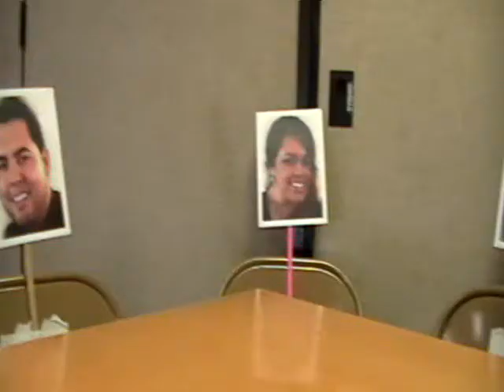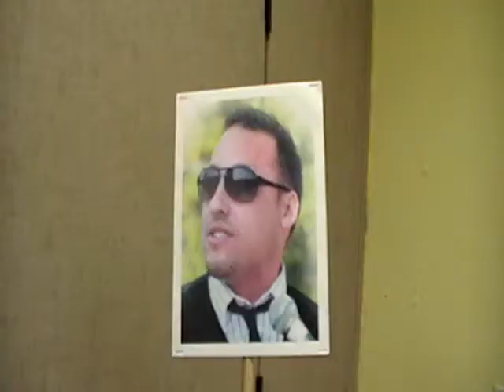Redefined 2012 - BreakThrough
Made this video a little late. Trying to promote the Redefined Conference in Salinas, Ca. So I uploaded just for fun and to encourage those who are going to get excited because God is going to be at work. Enjoy